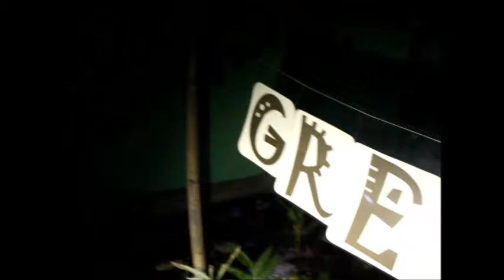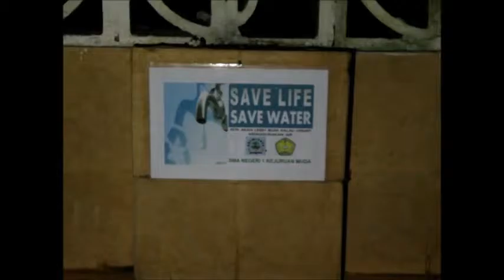Jurit Malem Part 1 LOOP KEPO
Group malam SMA N 1 KEJURUAN MUDA